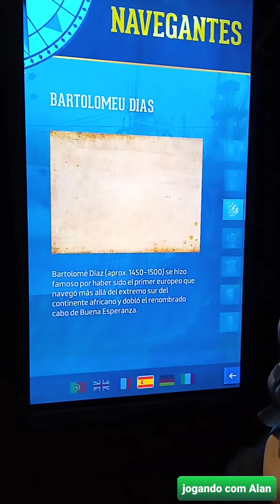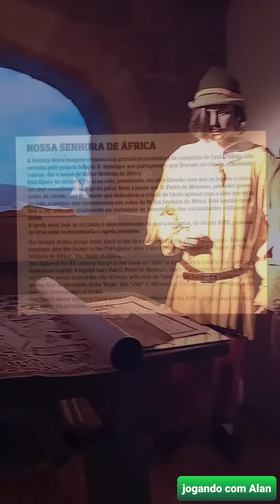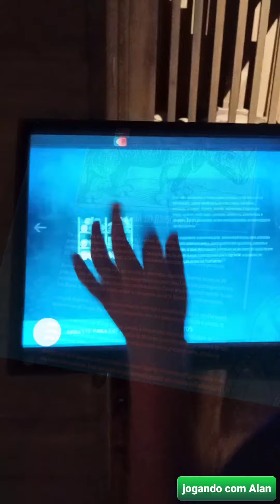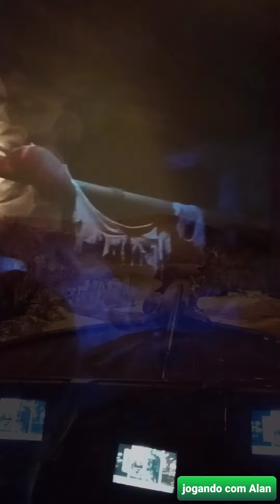Mundo dos Descobrimentos, Mundo das descobertas, museu interativo, um dia com alan de Abreu # 31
Olá amiguinhos bem-vindos ao meu canal jogando com Alan de Abreu hoje vamos visitar o museu o mundo das descobertas. World of discoveries.